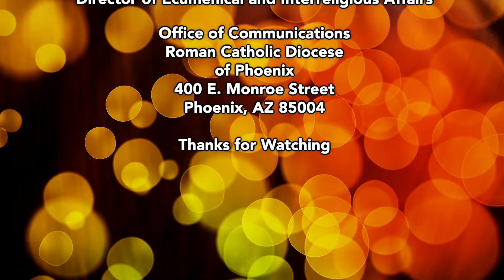A Seat At The Table : Bridging Differences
This latest episode of "A Seat at the Table," presented by The Catholic Sun, explores “Bridging Our Differences” through ecumenical dialogue and walking alongside those of other religions and non-Catholic Christians.

Bishop John Dolan is joined by Fr. David Loeffler, pastor of Holy Spirit Newman Center at Grand Canyon University and the director of Ecumenical and Interreligious Affairs for the Diocese of Phoenix, for a lively discussion.

Hosted by Joyce Coronal, "A Seat at the Table" streams live on the Diocese of Phoenix's YouTube and Facebook on a monthly basis.